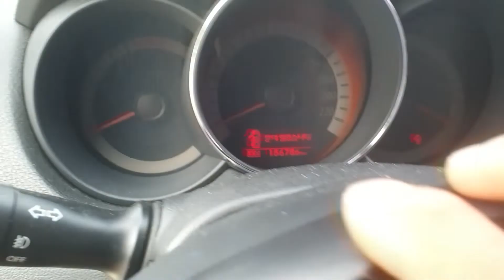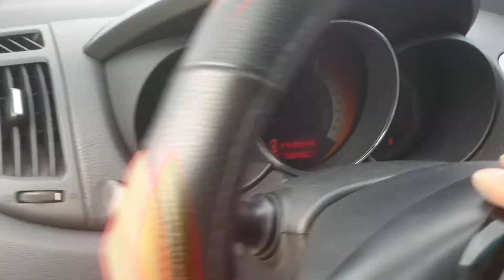포르쉐 미니 개나 줘버려! 멍멍!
프르쉐와 포르테는 종이 한장 차이?